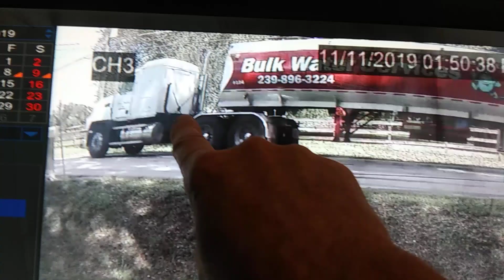you can retire to Florida but this will be your neighborhood right here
NEIGHBORHOOD FROM HELL Staley rd  IN E.FORT.MYERS,FL.